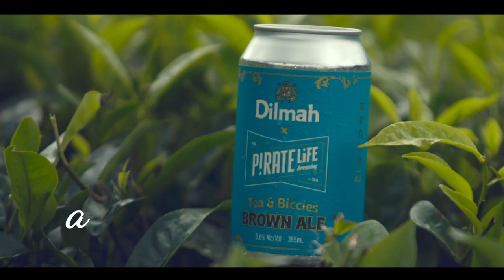Cracking open a cold one | Pirate Life Tea Beer Tasting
Although not just a teatime for boys, the Teamaker, his sons, and the Australian High Commissioner cracked open a cold Tea Beer (as well as cracked a few jokes) at the Australia House in Sri Lanka for the first tasting. If you’re down under, Dilmah x Pirate Life Tea & Biccies Brown Ale is now on shelf. In the words of the boys on film, do try it!